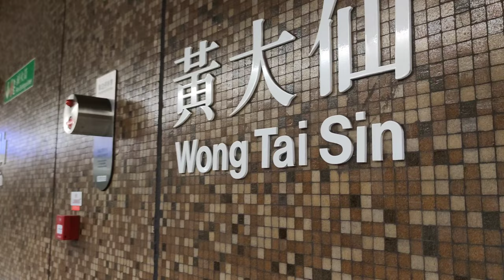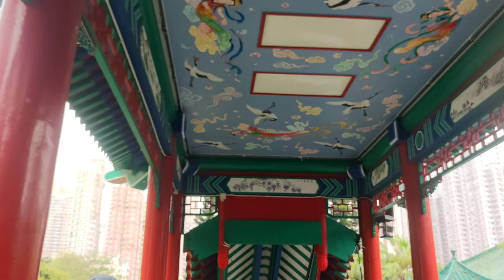WONG TAI SIN TEMPLE 4K🇭🇰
WONG TAI SIN TEMPLE HONG KONG